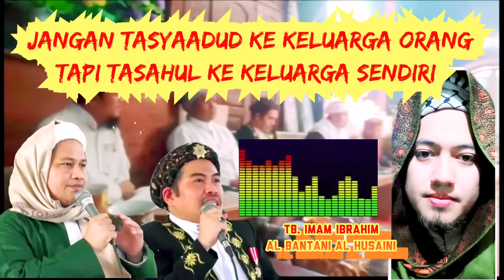bukan menolak Gotrasawala benda kerep ⁉️